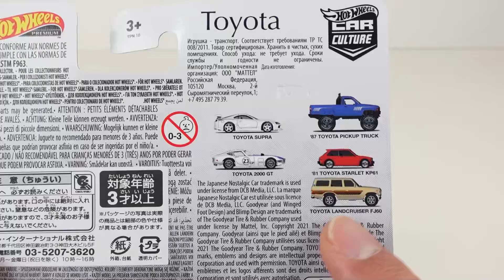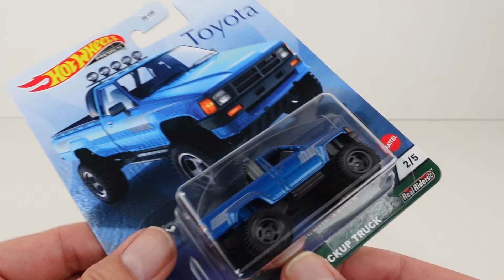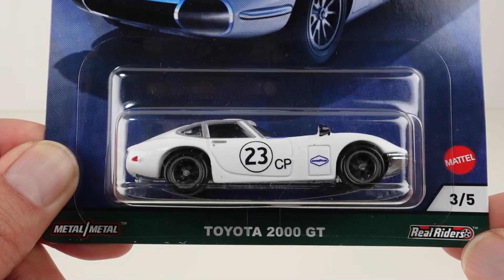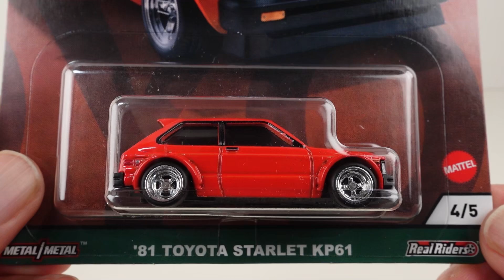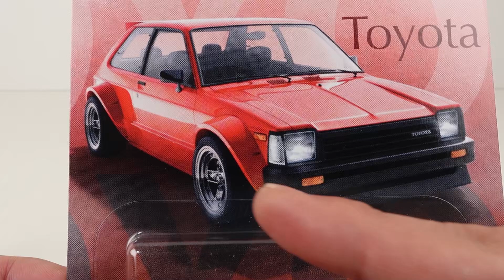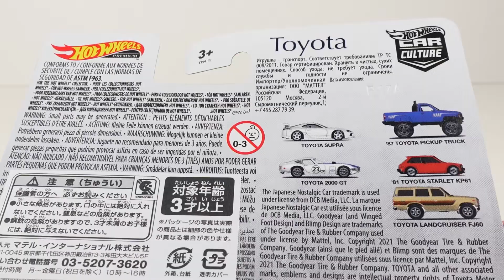トヨタの名車満載！ホットウィール カーカルチャ Toyota スープラ、ピックアップ トラック、2000GT、スターレットKP61、ランドクルーザーFJ60 Hotwheels コレクション レビュー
ホットウィール カーカルチャ Toyotaの開封レビュー。
今回はトヨタの名車コレクション全5種！
TOYOTA SUPRA
'87 TOYOTA PICKUP TRUCK
TOYOTA 2000 GT
'81 TOYOTA STARLET KP61
TOYOTA LANDCRUISER FJ60